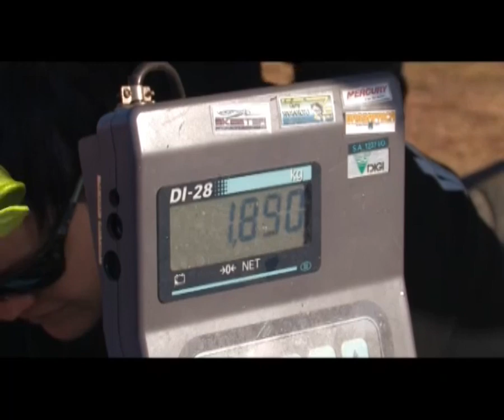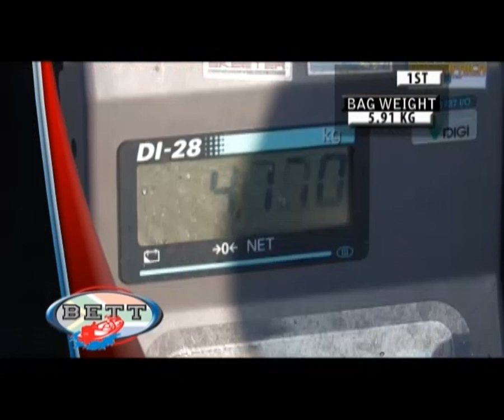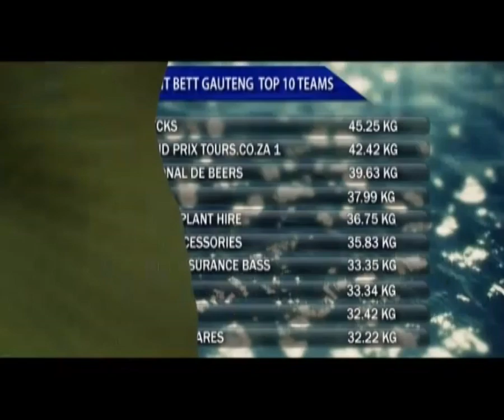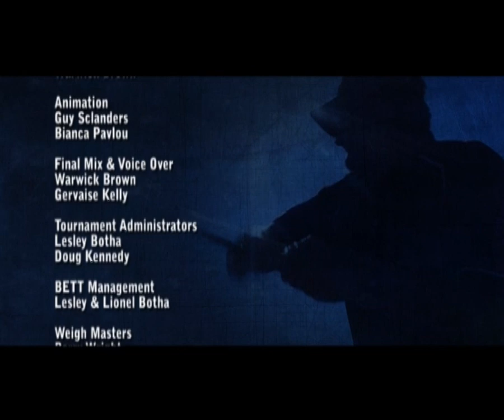bett ep 14 part 3